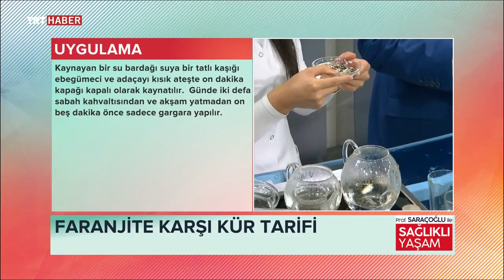FARANJİTİN KÖKÜNÜ KAZIMAK İÇİN ADAÇAYI + EBEGÜMECİ KÜRÜ ~ Şifaya vesile Saraçoğlu